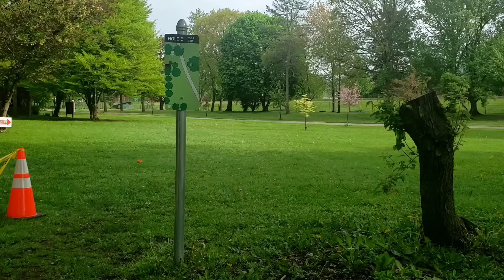Denison Park Disc Golf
This round was played on 5/16/22.

I've been playing less than a year, so I'm still a novice but making progress. Today was one of my better scoring rounds at a 62(+7). This course is all par 3's except for hole 4 which was recently lengthened and changed to a par 4. Hole 9 with the raised basket is brand new and this was my first time playing it. Overall, release points were just early on most shots, but that's something to work on.

Discs Used:

DX Destroyer
DX Valkyrie
DX Beast
Champion Boss
Champion Roc3
Star Wraith
Star Sidewinder
Star Firebird
Prime Burst Judge